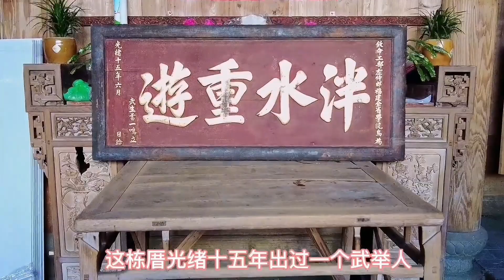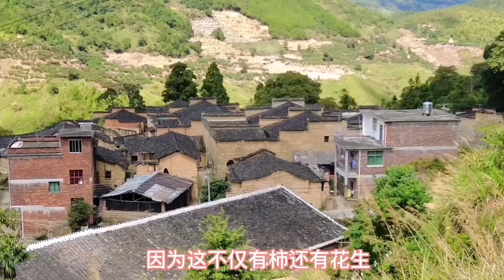Walk with me - Let me show you Meiping village, Gutian, Ningde, Fujian华叔带你去咔溜—宁德古田梅坪村 ｜Uncle Hua 华叔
Meiping Village is a minority village in the bridge town of Gutian County, Ningde City, Fujian Province, formerly known as the forty-sixth capital of Gutian Shaonan, with jurisdiction over two natural villages of Meiping and Hind Wei Yang, located in the southeastern mountainous area of the Bridge town of Gutian County

梅坪村系福建宁德市古田县大桥镇的一个少数民族村，旧称古田邵南里四十六都，辖梅坪、后尾洋两个自然村，位于古田县大桥镇东南部山区。
让我们一起走近看看吧。
Hi everyone, this is Uncle Hua.
I'll share all kinds of content about
my hometown Gutian, Fujian, China
by using Gutian dialect.

大家好，我是华叔
在这里我会用我的家乡话—古田方言，
带大家看看我家乡的风光与民俗～
欢迎大家关注噢！